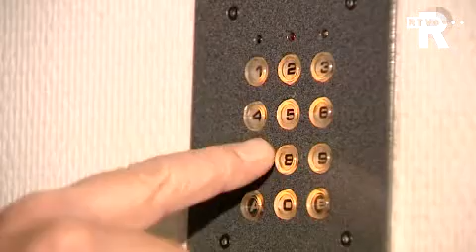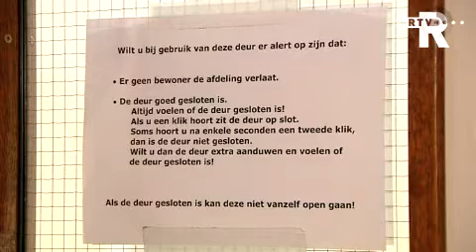Nog steeds onduidelijkheid over dood bewoner Swinhove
Er is nog steeds geen duidelijkheid over de dood zaterdag van de 85-jarige bewoner van verpleeghuis Swinhove in Zwijndrecht. De man, die verbleef op een gesloten afdeling voor demente bejaarden, kwam langs een deur met een beveiligde code.